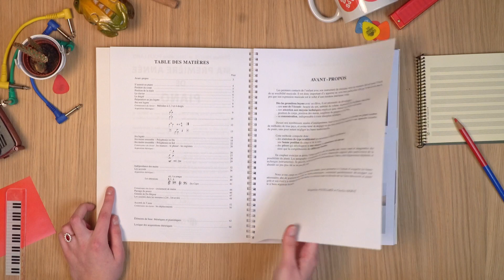Ma Première Année de Piano — Charles Hervé et Jacqueline Pouillard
Retrouvez "Ma Première Année de Piano" de Charles Hervé et Jacqueline Pouillard sur paul-beuscher.com

"Ma première année de piano" de Charles Hervé et Jacqueline Pouillard (1993). Cette méthode d'apprentissage du piano a été réalisée par deux pédagogues confirmés. Dès le début de la méthode, les bases traditionnelles de la technique sont abordées. Des petits morceaux de styles variés sont proposés à l'élève. Cette méthode développe le goût et l'éveil de la musique chez les jeunes enfants. L'accent est mis sur le phrasé, le respect des nuances pour pouvoir former de bons pianistes. Il existe en version 4 langues (japonais, italien, espagnol et flamand), puis en version anglaise et allemande.

Paul Beuscher
Instruments de musique & librairie musicale
27 boulevard Beaumarchais, Paris 4